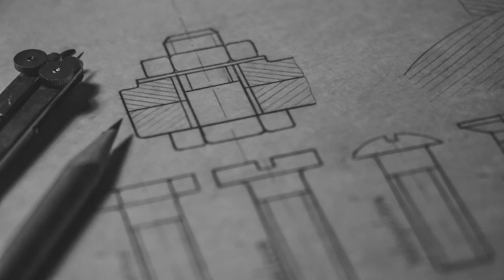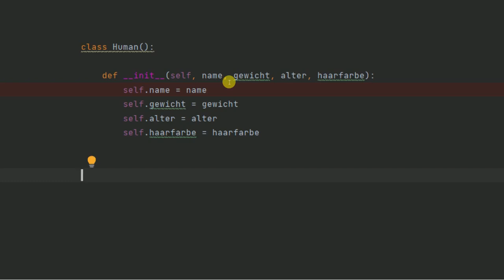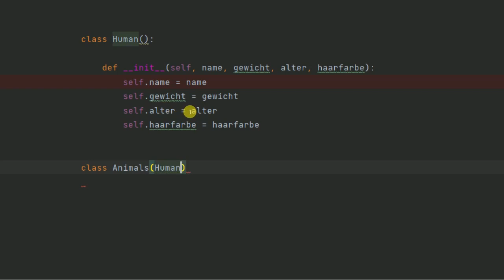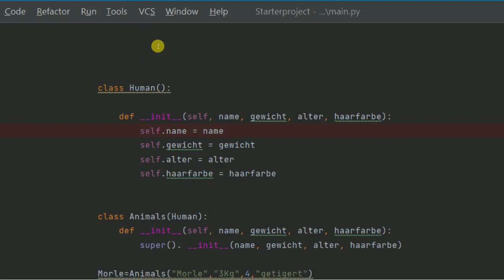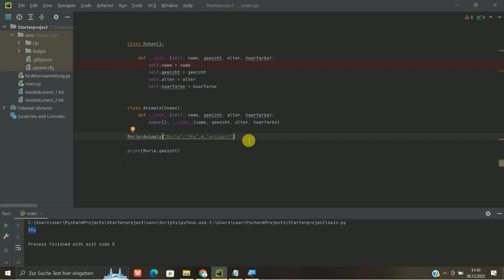Python | Vererben in Klassen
Hier der Code zum Mitmachen:
class Human()
 """in dieser Klasse werden Menschen beschrieben"""
 def __init__(self, name, gewicht, alter, haarfarbe="schwarz"):
 self.name = name
 self.gewicht = gewicht
 self.alter = alter
 self.haarfarbe = haarfarbe

class Animals(Human):
 def __init__(self, name, gewicht, alter, haarfarbe):
  super(). __init__(name, gewicht, alter, haarfarbe)

Morle = Animals("Morle","3Kg",4,"getigert")
print(Morle.gewicht)
Hier zeige ich euch, wie man in Python KLassen vererben kann und was das überhaupt ist...